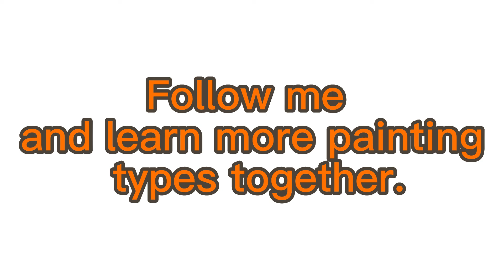【SpeedPaint】Ms. Marvel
Kamala Khan (Kamala Khan), also known as Ms. Marvel, is a superhero under the American Marvel Comics.  The detail of the painting is a winged sloth on top of her head, designed by herself.